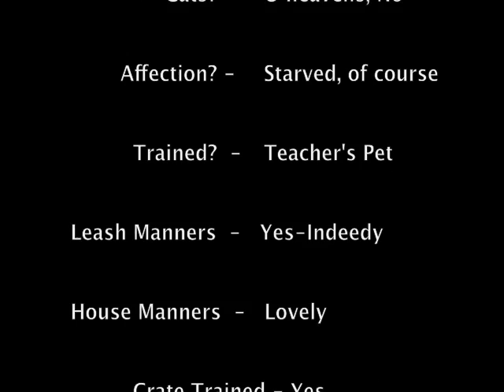Vintage Vick dog / Gracie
RIP Grace - from Bad Newz Kennels. This was her adopt-me video way back when. She was adopted to a wonderful home. She became a therapy dog, did hospital visits and lived the best life with her family!